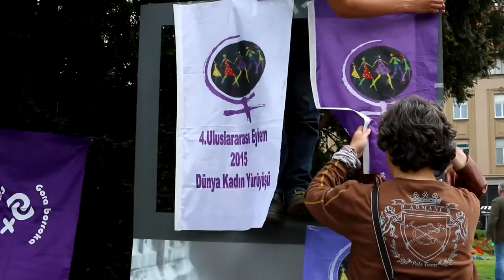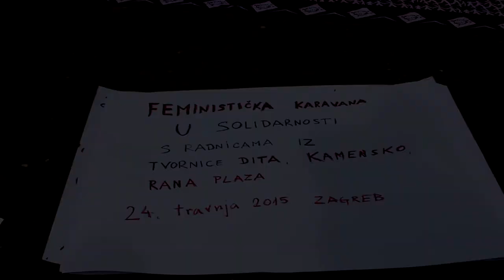CARAVANA FEMINISTA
Međunarodna organizacija World March of Women u Zagrebu je 24. travnja, u sklopu europske turneje Caravana Feminista, kojoj je cilj ukazati na izazove koje žene dan danas doživljavaju u društvu, održala prosvjed ispred HNK. U formi interaktivnog kazališta, prosvjedna je akcija podsjetila na tragediju koja je zadesila tekstilne radnice tvornice Rana Plaza u Bangladešu prije dvije godine, u kojoj je poginulo preko 1,100 osoba, uglavnom žena, a 2,500 ih je ozlijeđeno. K tome, aktivistkinje su podsjetile na borbe koje tekstilne radnice prolaze u Hrvatskoj i regiji, podsjećajući na teške i bezizlazne situacije kroz koje su prolazile nekadašnje zaposlenice zagrebačke tvornice odjeće Kamensko i tuzlanske tvornice deterždenta Dite.